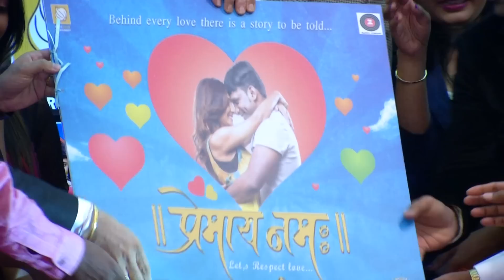Shreyas Talpade Launches Music Of Premaya Namah | Upcoming Marathi Movie 2017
Actor Shreyas Talpade who is a popular face in Marathi as well as Bollywood industry launched the music event of upcoming Marathi movie Premaya Namah. Watch this video only on Rajshri Marathi Buzz!